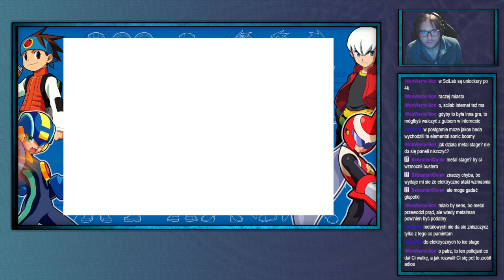ShinjiFaraday archiwum: MegaMan Battle Network 3 (White)—6—23.10.2024